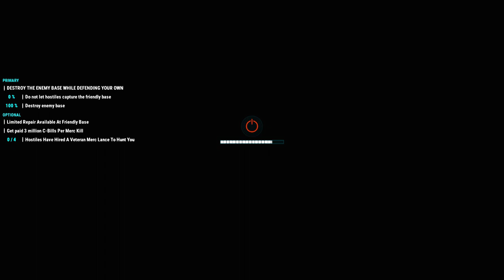Classic Armory (BattleMaster) - Mechwarrior 5 Gameplay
Mod list:
Beam Effect
Camo Spec
Cockpit Glass
Coyotes Mission
Field Repairs
Global Illumination Enhancement
Improved Mech Shader
Lore-based Mech Variants - YAML
MechWarrior Music Medley
Mod Options
MW2 Betty
No Friendly Fire
No Dialog HUD
No Wear and Tear
Nostalgic Sounds Redux
Orbital Drop Airstrike Replacement
OmniCore - Inner Sphere OmniMechs (YAML - YAW)
P8K WeaponFx Changes
Remove JumpShip Animation
Savage Wolf MC-MKIV YAML Edition
Simple Zoom
Smaller Upgrade Traits (cheap1slot))
Source HD Texture
Star Map Mouse Over - Mission Logos
The Equipment Collection Formerly Known As HarJel (YAML)
vonBiomes
War FX
Xenopax Optimization